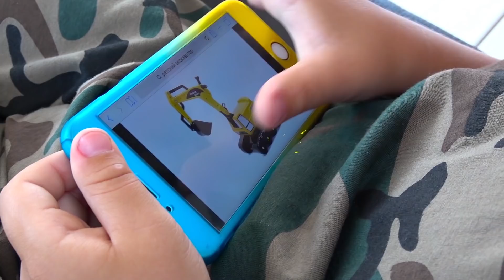Сеня катается на Байке и Застревает в Песке!